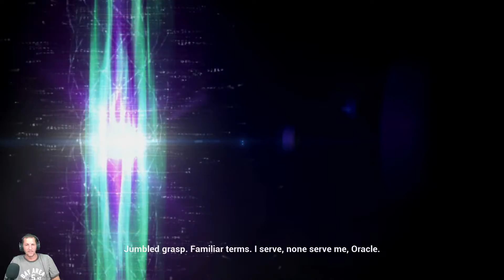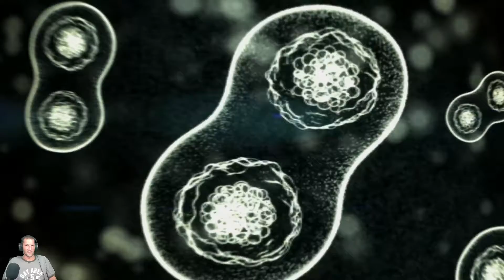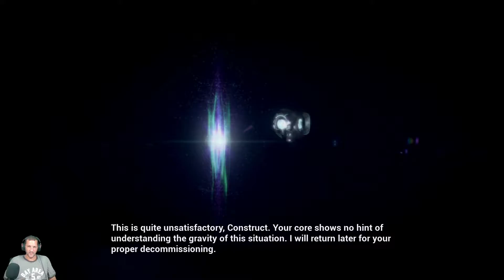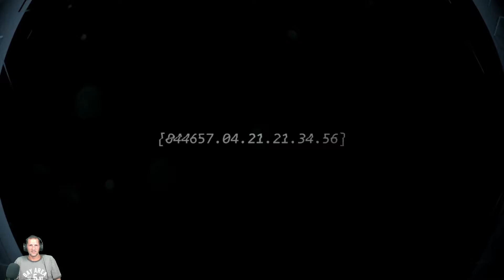Halo, van itt valaki? #2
Twitch.tv/CheezmeeZone
Discord.gg/EgJTpP97ZJ
Twitter.com/TheCheezmee
Youtube.com/channel/UCsKR5DKvyVLr7IbPQduOatw

RIG:
MSI GE66 Raider
I7 10870H
32GB DDR4
1TB Samsung NVME2 SSD
GeForce RTX3070
HyperX Pulsefire Haste Mouse
Mic: BM-850